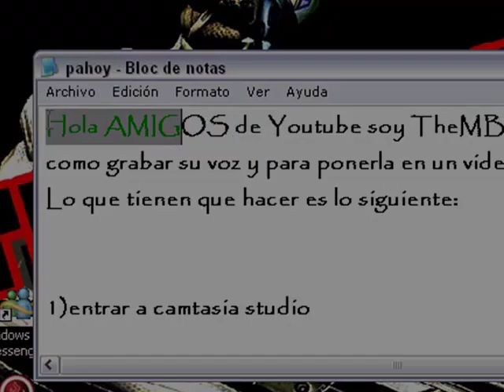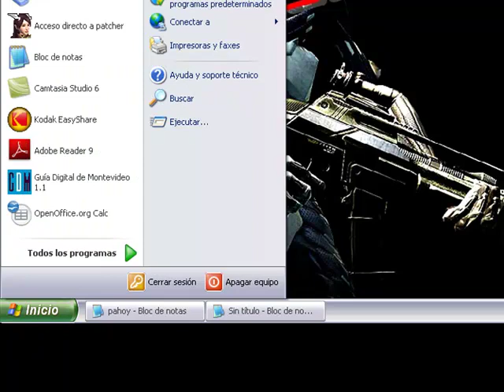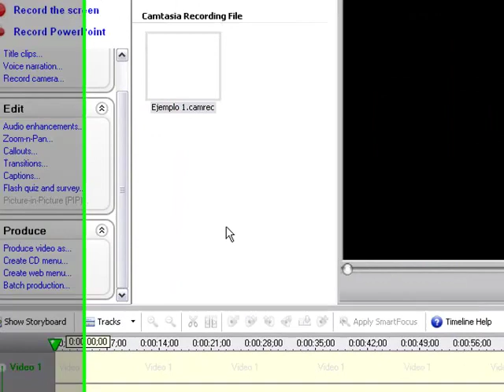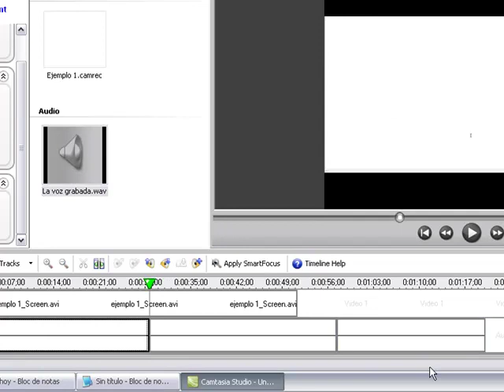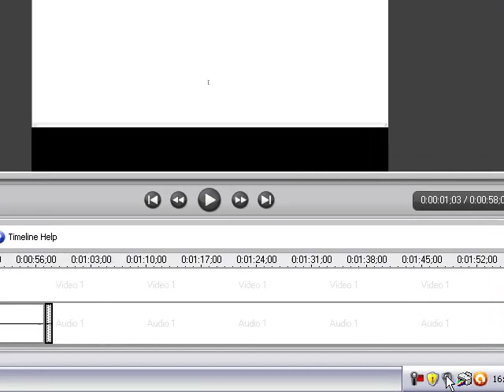Como grabar mi voz en Camtasia Studio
Este video me lo pidio FefitooDelCAP. por mi web